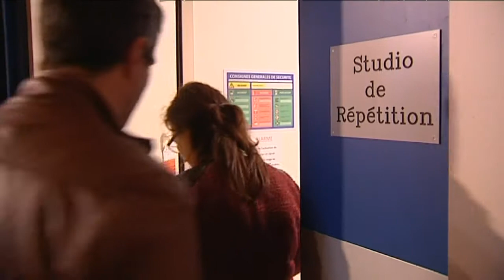PILS du 28 octobre 2016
Pils, c'est l'agenda culturel de France 3 Auvergne présenté par Richard Beaune et Valérie Mathieu.
Au programme cette semaine, un nouveau lieu culturel pour l'agglomération clermontoise, La Vague, installée à Gerzat et une nouvelle exposition au FRAC Auvergne consacrée à l'artiste belge Ilse D'Hollander.
Mais aussi des rendez-vous dans toute la région à ne pas manquer...

Avec France 3, accédez au meilleur de l'information en Auvergne partout et à tout moment !